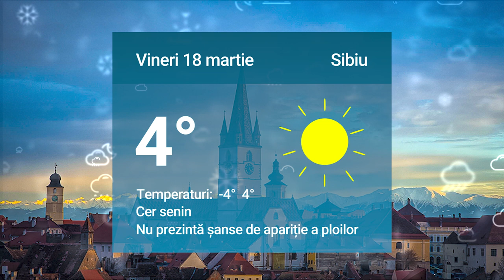Cum va fi vremea vineri la Sibiu. Mai multe detalii pe